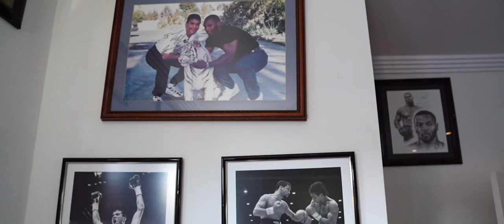Barking Dog Marketing | Brock Jarvis - Behind the Scenes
A behind the scenes look at professional Australian boxer Brock Jarvis' training camp and preparation for his upcoming fight at The Hordern Pavillion on 21/3/2022
Produced by Barking Dog Marketing.
Filmed and Edited by Motion Bound Pictures